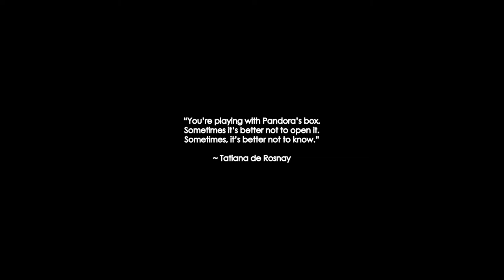The Low feat. Aristotle D.Great (Single Version)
Villahnova - The Low feat. @Aristotle_DGreat  Prod By @Yagyro69rus

00:00 Intro
01:10 Verse 1
01:47 Hook
02:20 Verse 2
03:00 Hook
03:35 Verse 3
04:12 Hook